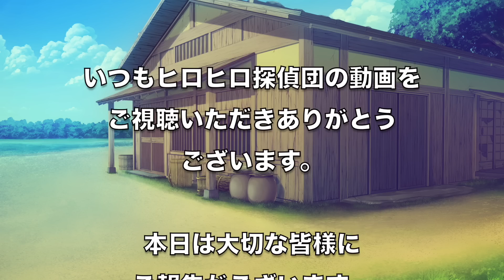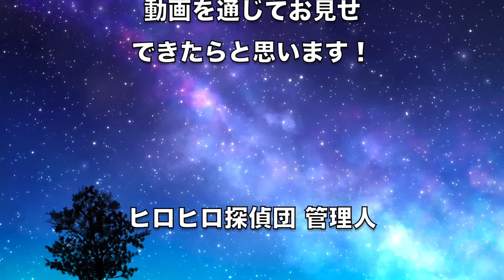皆様にご報告があります。